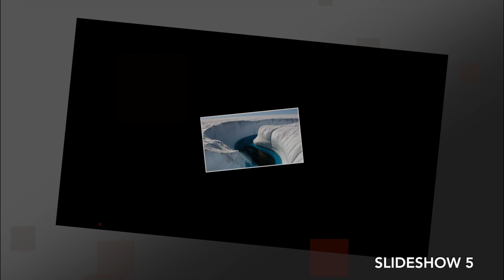WM Slideshow Pack 1 - Free animated templates for Final Cut Pro X